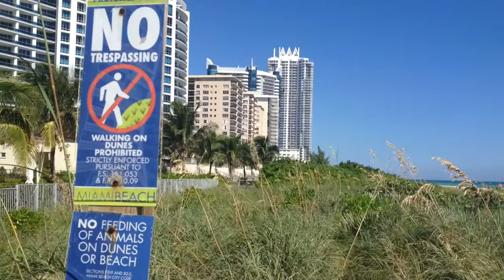Obrigado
A amizade não tem valor e são estes momentos que põe á prova o que somos e andamos cá a fazer.
A todos que perderam ou ganharam uns segundos das vossas vidas a escrever, falar ou simplesmente pensar no meu aniversario aqui ou através de telemóvel, obrigado por toda essa energia e carinho.
É bom dar e sentir o retorno das nossas acções, onde estiverem e como estiverem recebi e envio de volta, divirtam-se e muita saúde...

Até 2013, em qualquer sítio a definir